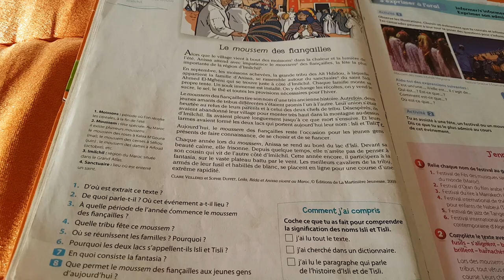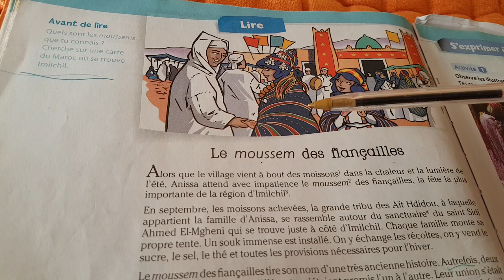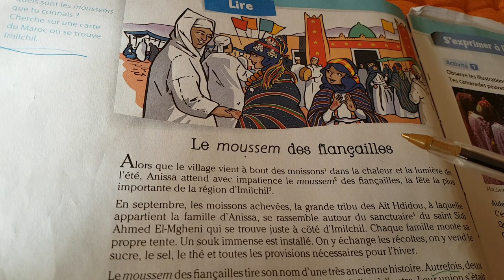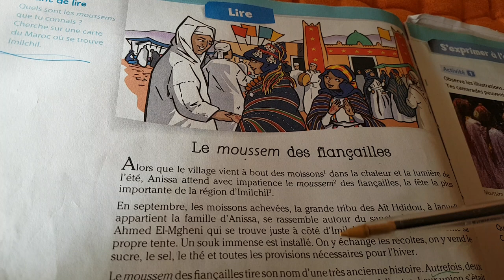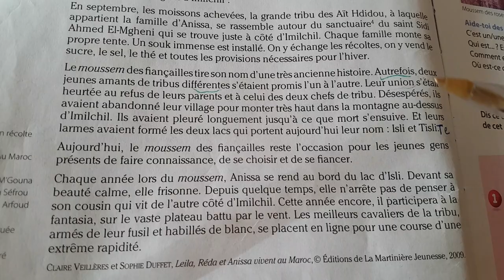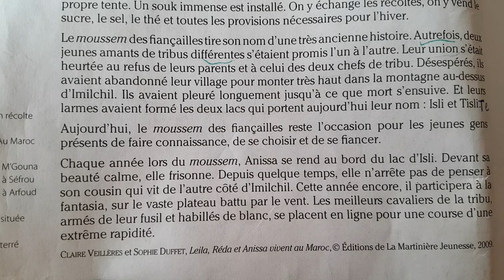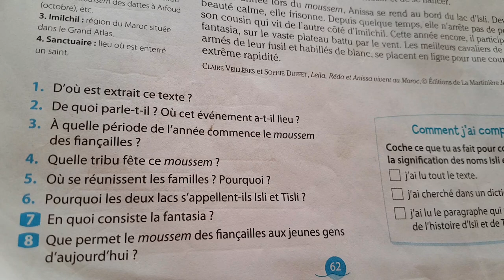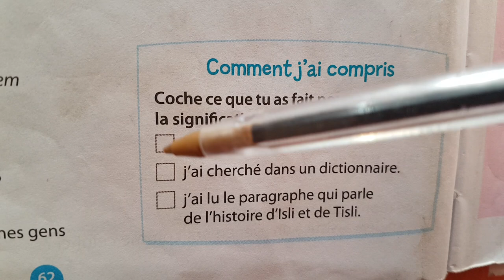Unité 6 / Lecture * le moussem des fiançailles * Page 62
أرجو منكم زيارة صفحتى على الإنستغرام